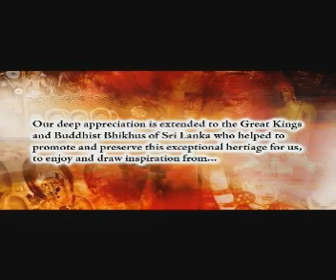Sri Lanka's Heritage of Buddhist Paintings - DVD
Overview of Sri Lanka's Heritage of Buddhist Paintings DVD in Sinhala and English versions

This DVD has been endorsed and promoted by Government of Sri Lanka.

Sold in Major Bookshops in Sri Lanka.